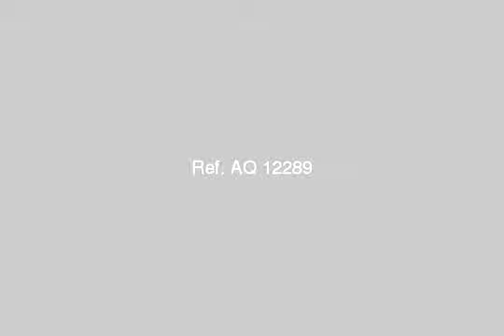Land farm for sale in al zaytun cairo - mlseg.com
قطع ارض فضاء خلف حى الزيتون قطع ارض فضاء 500 متر وضع يد خلف حى الزيتون بجوار تقسيم جامعة الازهر و القطعة على اربع شوارع متبقى من التقسيم عدد 10 قطع - قطع ارض فضاء خلف حى الزيتون - Egypt Real Estate | Greater Cairo | Al Zaytun | Land For Sale